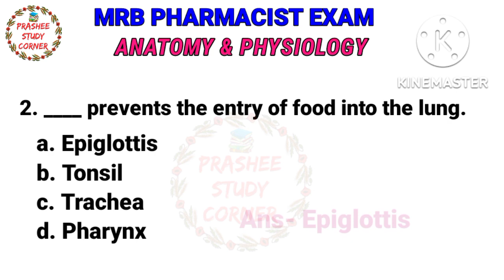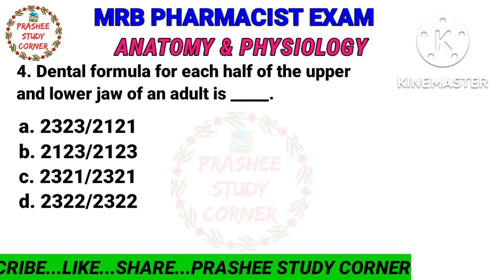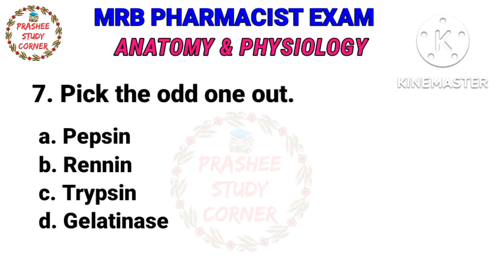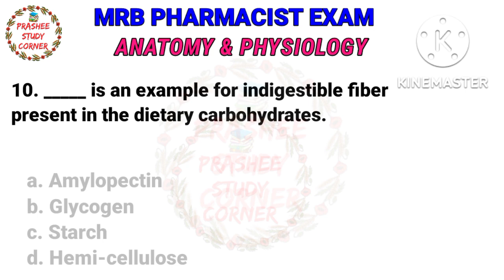MRB PHARMACIST EXAM MODEL QUESTIONS Anatomy and Physiology di exam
ANATOMY & PHYSIOLOGY|MRB PHARMACIST EXAM MODEL QUESTION PAPER & answer | @Prashee Study Corner